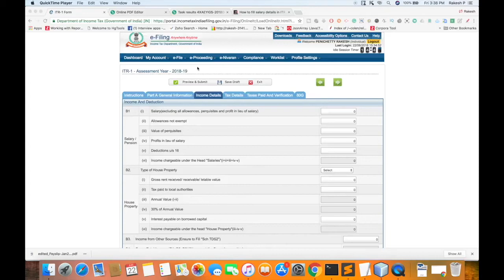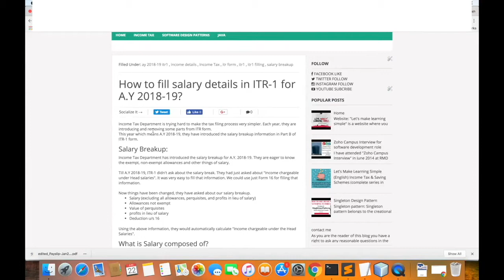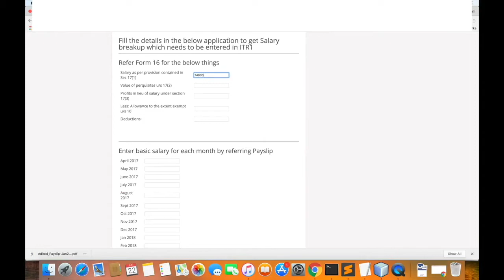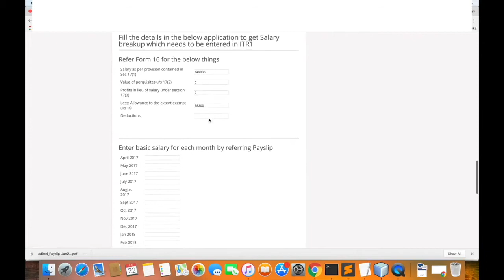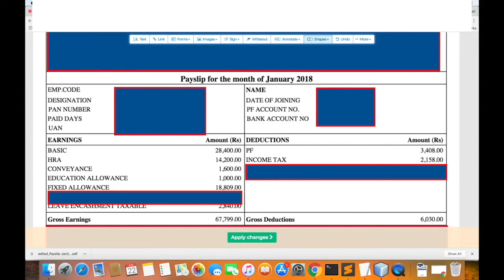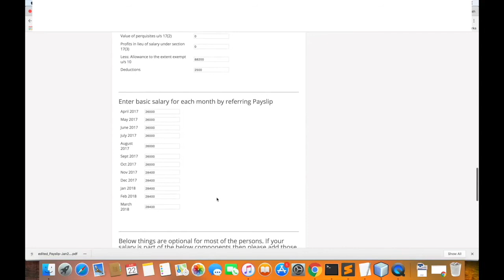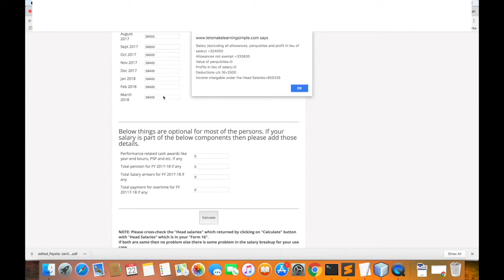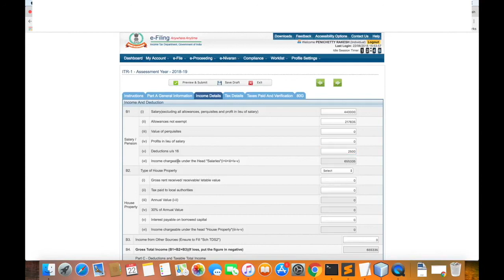(తెలుగు) How to fill salary details in ITR1? | Income Tax Tutorials by Rakesh | Rake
If you want to do trading using Zerodha then use this link for opening a demat and trading account